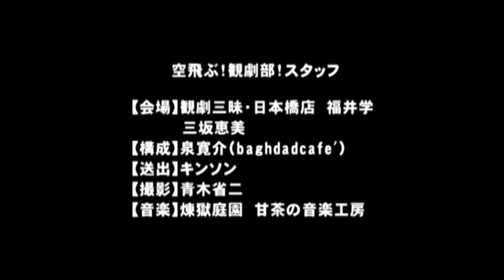『空飛ぶ！観劇部！』第17回[関西小劇場、売れるって何？～500万の借金返済への道～」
「もっとフリースタイルな演劇」を目指して毎月第4水曜日21時、観劇三昧日本橋店にて開催中！
 毎月特定のテーマを決めゲストをお迎えして好き勝手に送る演劇トーク！
 2015年78月26日の放送は「売れる」という言葉は漠然と使われているが、現状関西小劇場で売れるとは具体的にどういうことか検証・整理していく試み。演劇で500万円の借金を抱えていることを公言している2VS2の借金返済方法を考える上で、「売れる」とは何かを考え、関西小劇場の演劇人を刺激する!

 出演：泉寛介、立花裕介、武信貴行
 ゲスト：番匠真之（2VS2）、maechang(ブラック★タイツ)、河瀬仁誌（劇団ZTON）